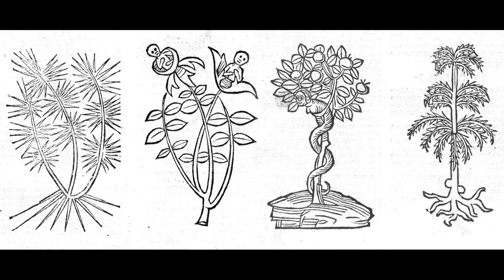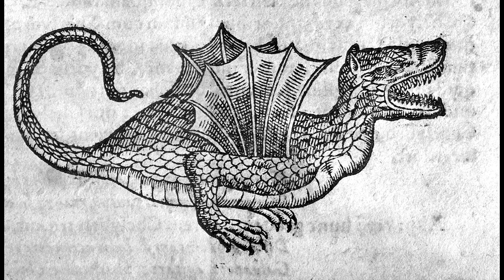H.P. Lovecraft's The Picture In The House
This video features 'The Picture in the House', a short horror story by the legendary Howard Phillips Lovecraft. This is one of my favorite short horror stories by one of my favorite authors, offered here for your listening pleasure.